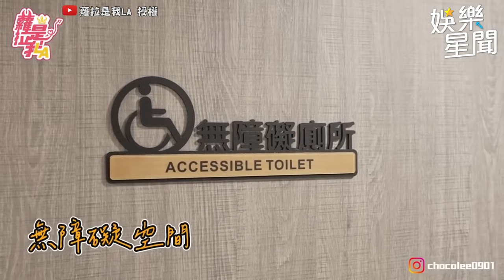蘿拉 體驗「雙重享受」意外掀衣險失守？超奢華全套 越南洗頭 現場看上小哥哥竟當場告白｜三立娛樂星聞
@Lolaisme 授權